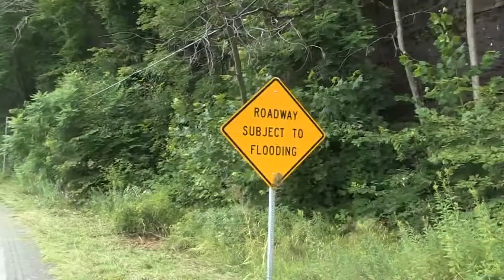Remembering Irene and Lee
In late August 2011, Hurricane Irene caused extensive damage, flooding, and destruction to communities across the eastern United States. In less than a weeks' time, Tropical Storm Lee would move through many of the same areas, bringing additional flooding to communities. In this video, we look back at some of the key moments of the two storms impact on the Commonwealth of Pennsylvania, featuring photos and video from the time and interviews with officials who even 5 years later, are still engaged with helping communities recover from the storms.